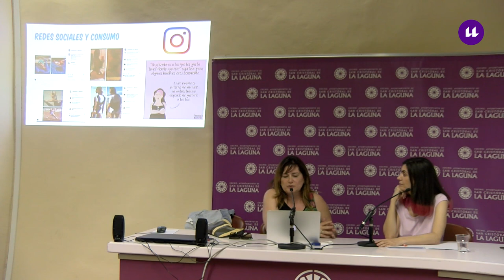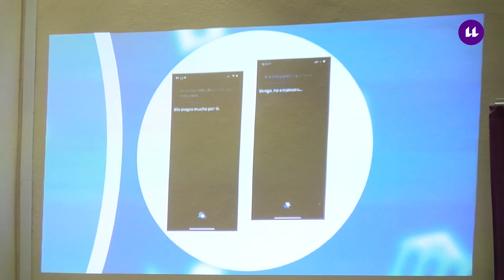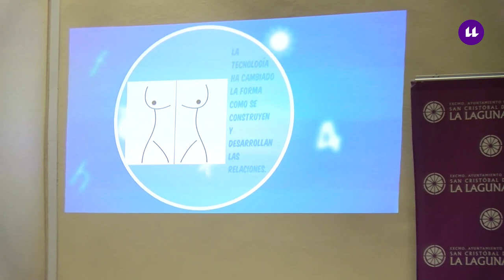Charlas de Igual a Igual: "La imagen como motor del cambio"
Charla del 13/06/2019 : “La imagen como motor del cambio”

Participan:

Sonnia Chinea, periodista, profesora de la ULL

Yolanda Domínguez, artista visual